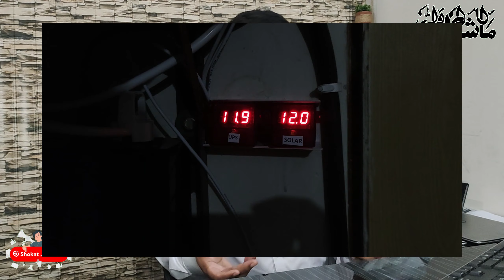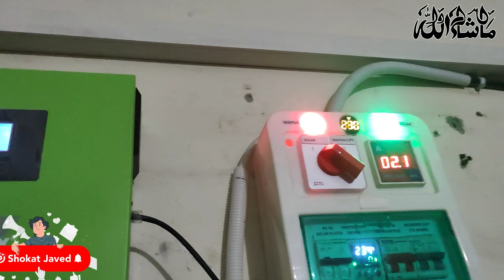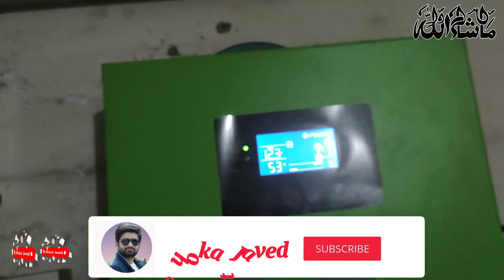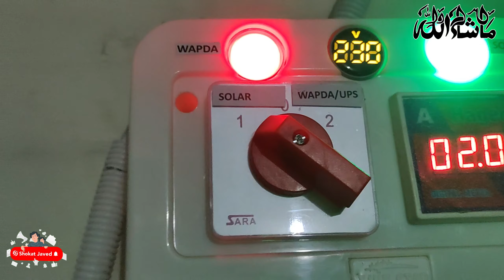DC Volt Metter 12V for Batteries || Battery Capacity Meter || Shokat Javed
In this video, I'll guide you through the usage of a 12V DC Volt Meter for monitoring battery capacity. Join me as we delve into essential tips and tricks to keep your batteries performing at their best. Don't miss out on maximizing the power of your devices – hit play now!

Other Topics Related to Solar System